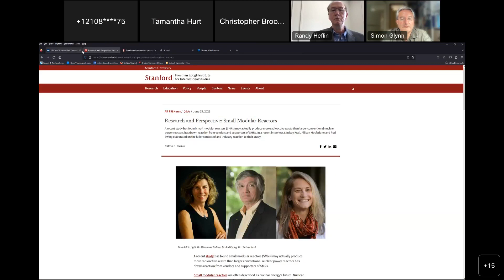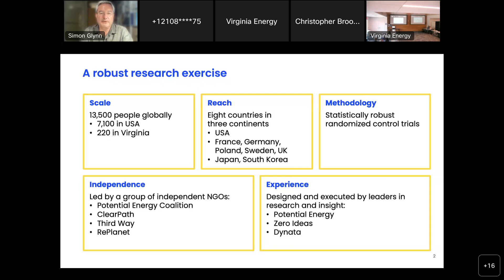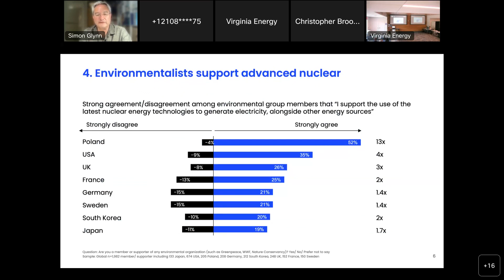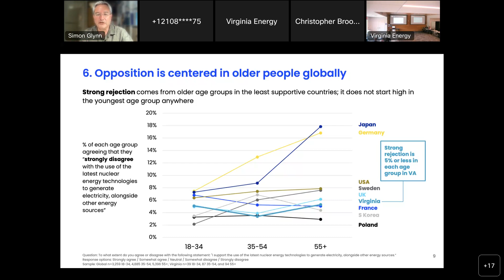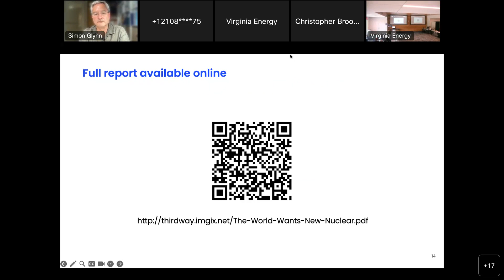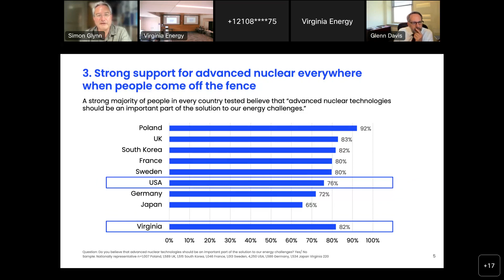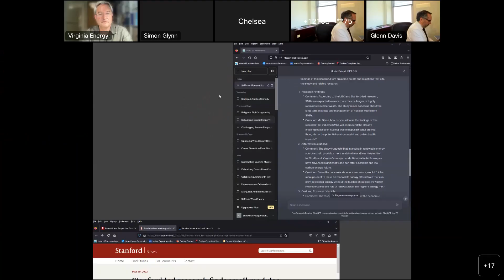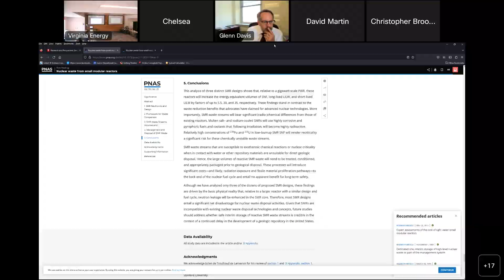VNECA July Q3 2023 Meeting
Virginia Energy VNECA July Q3 2023 Meeting